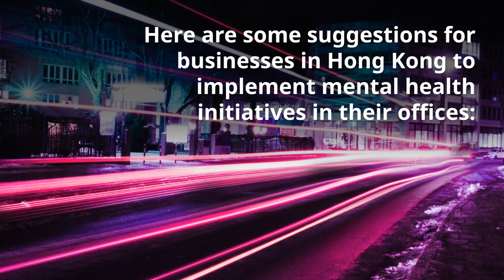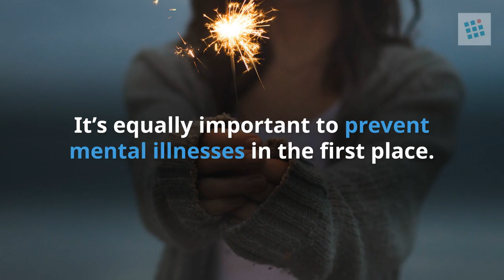Taking Care Of Employee’s Mental Health In Hong Kong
Extensive literature on mental health in the workplace has described how mental health initiatives are investments that pay off, both for the health of employees and for companies financially.

About Jobable

Jobable is a Hong Kong based data-driven career platform, providing job seekers with the easiest way to apply to jobs in Hong Kong. Top employers such as American Express, HSBC and Manulife already partner with Jobable to recruit the best talent in Administrative and Secretarial, Accounting, Banking, Human Resources, Information Technology and Sales roles in Hong Kong. So whether you're an Accountant, Designer, Engineer, Receptionist or Waitress, you can find the best job search experience in the Hong Kong job market on Jobable. Start your application now!